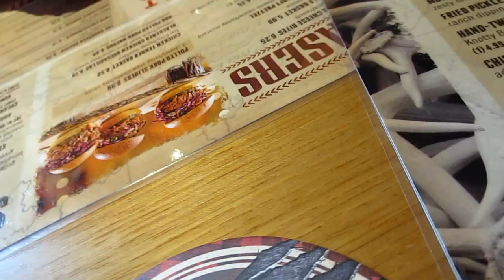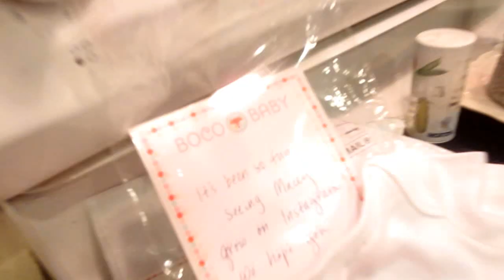10 WEEK PHOTOSHOOT! (Behind the Scenes)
Ever wonder how Katie gets those fun shots of MG for her weekly instagram updates? Here's how! :)